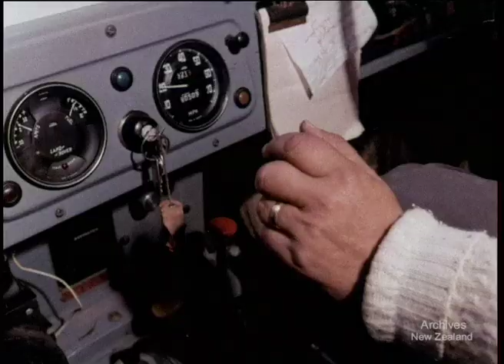Tongariro Power (1970)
From a thousand-square-mile watershed, the latent force of many rivers is being channelled to the Tongariro Power Scheme - a gigantic hydro-electric development.

DV file of Beta SP Telecine of Colour, 17 mins, 35mm. W3606/1149